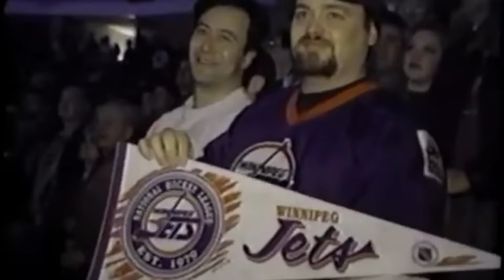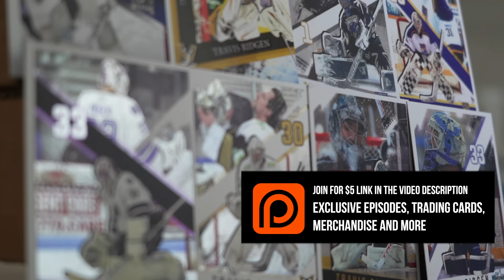Coyotes to Salt Lake City, Kasimir Kaskisuo and Hockey Truth | Slangin' The Bizkit Podcast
The Coyotes are moving to Salt Lake City, Dave Wheeler is glued to the Masters, Muay Thai progress, pro hockey dreams, looking ahead to Spain, and Kasimir Kaskisuo on the podcast?

NHL Sense Arena | Save $50 off an annual plan of NHL Sense Arena with code "BIZKIT-72A36D" at hockey.sensearena.com

Timestamps
00:00 Don't let him on the golf course
00:32 The masters
03:32 This is why everybody needs to try golf
08:42 Amesbury vs Ridgen
09:12 the Salt and Pepper look for men vs women
12:20 Sense Arena | Save $50 off an annual plan of NHL Sense Arena with code "BIZKIT"
13:16 The Winnipeg Jets left Winnipeg in 1996
15:21 Winnipeg jets return in 2011
16:10 Arizona Coyotes have failed
17:50 Coyotes to Salt Lake City
20:50 Buffalo Sabres cease to exist?
22:10 The real losers with the Arizona Coyotes
24:45 Jets needs to bring back the 90's look
26:18 Tustle with Vancouver bus driver
27:15 Wheeler went to the Jets / Flames game
29:25 Nobody wants to hear this in hockey...
30:36 Trav's progress in Muay Thai
33:08 Reading a book for the first time with Trav
33:45 Queens of the stone age
35:40 The lower decker
36:50 More great chirps
38:00 Manscaped use code "BIZKIT" for 20% off and free shipping
38:38 Summer interviews and vlog schedule
40:20 Do you want @KasimirKaskisuoOfficial on the podcast?
41:40 Trav's mindset towards playing in Spain this year
44:00 Living the dream
46:28 Surprise visit to Winnipeg